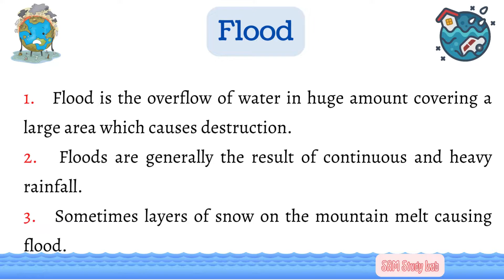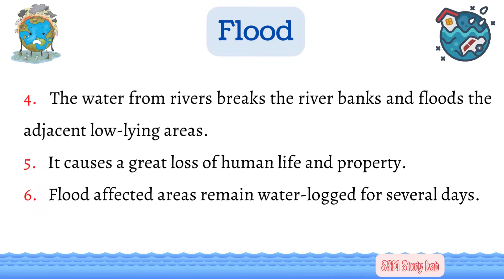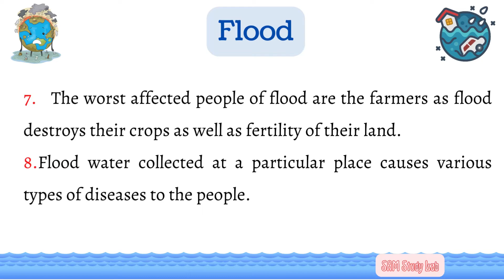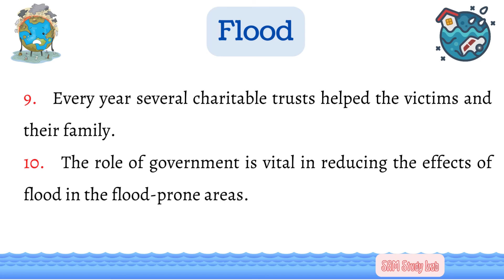10 Lines on Flood in English | Flood essay in English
10 Lines essay on Flood